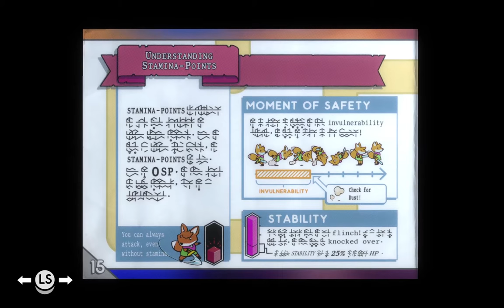Tunic PC Gameplay - First 30 Minutes until Guard Captain [no commentary]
I played Tunic on PC (Xbox Gamepass)

Explore a land filled with lost legends, ancient powers, and ferocious monsters in TUNIC, an isometric action game about a small fox on a big adventure.

Support the Devs! Buy this game! Totally worth it.

Perfectly optimized for Controller. I use XBOX Gamepad and works like a charm. If you also want to experience PC Games with a controller, i can recommend you the XBOX Controller.

Xbox Core Controller - Carbon Black (Renewed) (wireless)

optional you can use a wired version

Please be kind... i know that i ran past things and missed lots of ways and shortcuts :) i played blind, so you can see, what to expect from this game. Gameplay is quite challenging and to be honest, i did not like the LB Button (Xbox Controller) in the Game.. it opened the Item Menu..that was really confusing. But overall, i will give this game a chance.